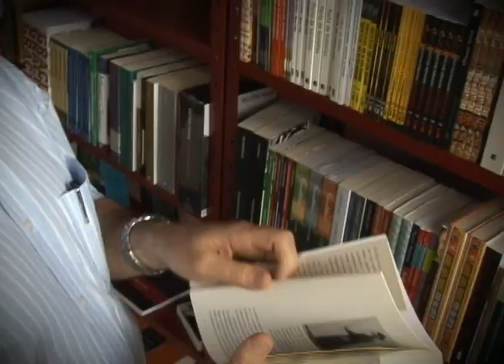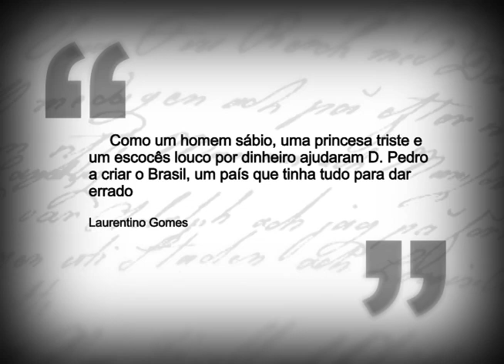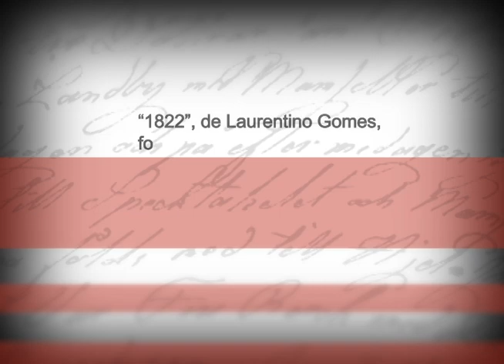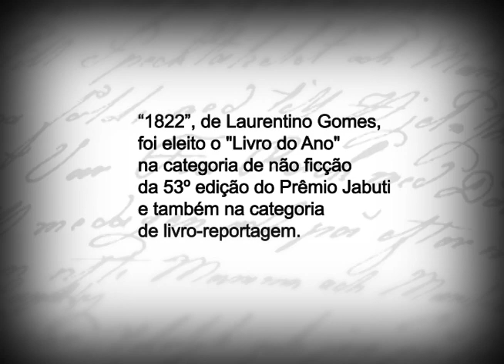Literal - Laurentino Gomes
"Literal" é um programa que explora autores ou livros indicados pelas pessoas nas ruas. A partir daí, o programa apresenta os autores, suas obras e gêneros, bem como a opinião de especialistas. Neste episódio trazemos trechos das obras de Laurentino Gomes, responsável pelo best-seller 1808 - Como uma rainha louca, um príncipe medroso e uma corte corrupta enganaram Napoleão e mudaram a História de Portugal e do Brasil, livro que narra a chegada da Corte portuguesa ao Brasil.